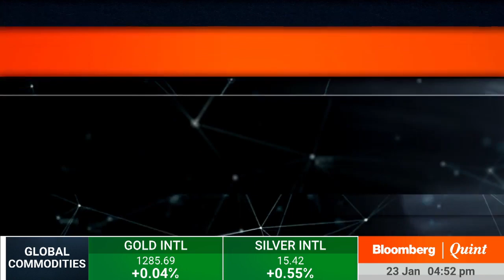BQAtWEF: Meet Davos2019 Co-Chair Akira Sakano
Menaka Doshi speaks to Davos2019 co-chair Akira Sakano who is on a mission to make a Japanese town completely waste-free.